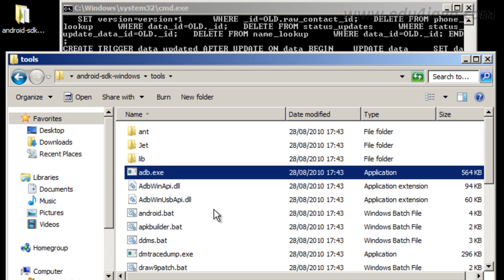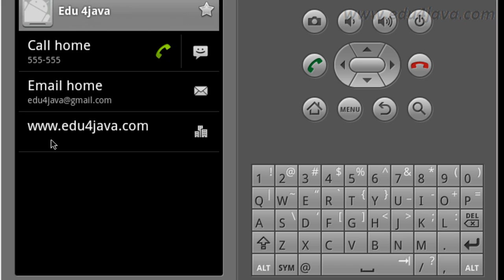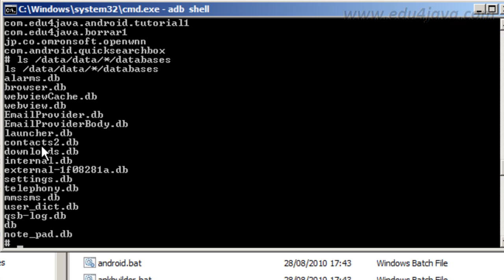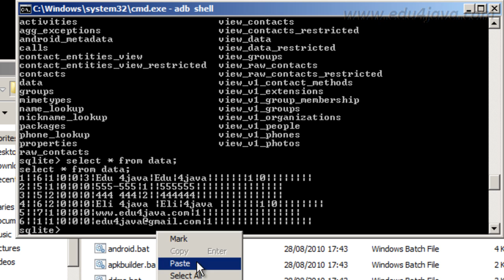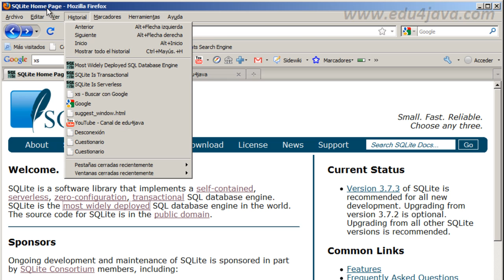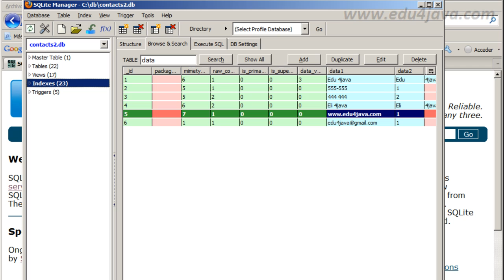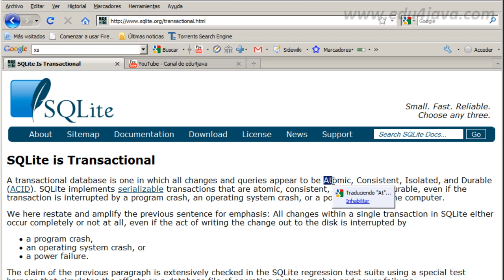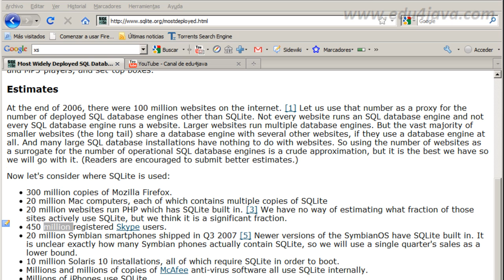Android 7 Programming Tutorial. adb.exe and SQLite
Note: from version 2.2 to version 2.3 the adb.exe file has been move form .../android-sdk/tools to .../android-sdk/platform-tools